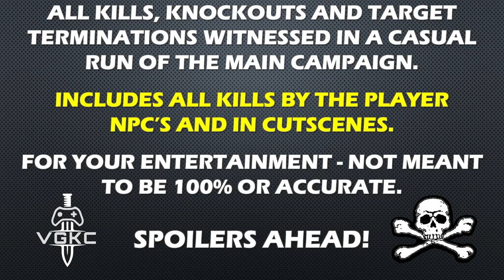Assassin's Creed II (2009) Kill Count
PC version.

Assassin’s Creed® 2 is the follow-up to the title that became the fastest-selling new IP in video game history. The highly anticipated title features a new hero, Ezio Auditore da Firenze, a young Italian noble, and a new era, the Renaissance. Assassin’s Creed 2 retains the core gameplay experience that made the first opus a resounding success and features new experiences that will surprise and challenge players.